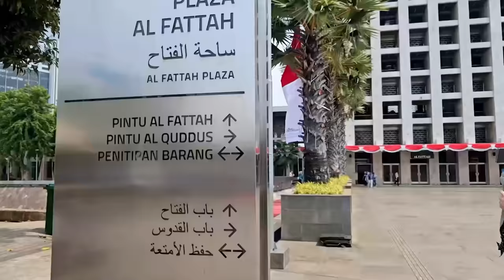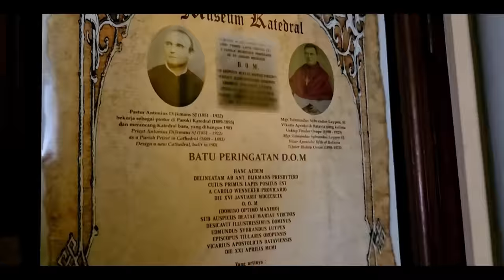MINNIE SAMPE NANGIS... Kagum Melihat MASJID ISTIQLAL & KATHEDRAL Yang Bersebrangan - IRL VLOG PART 5